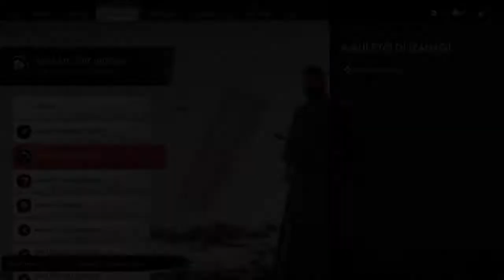Ghost of Tsushima #17 - Rampino